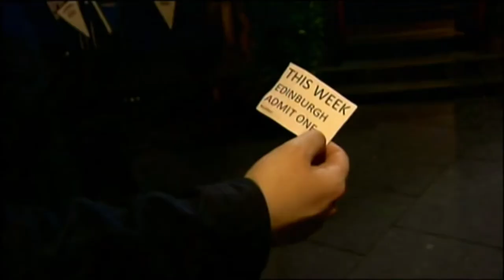BBC 'This Week' 2013-2016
Officially I was employed as a Producer on the award-winning BBC One weekly topical chat show, This Week, but as we had no budget for extras, I would occasionally raid the dressing up box for the programme's short films.